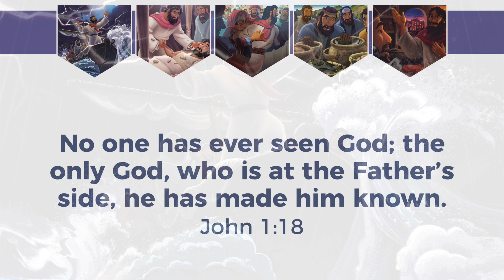V8U22L1 Jesus Calmed a Storm